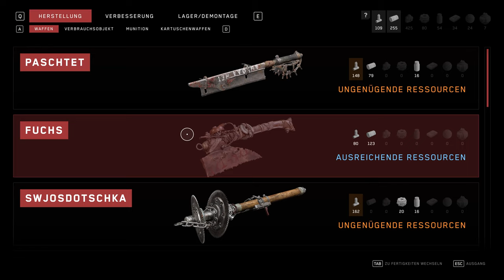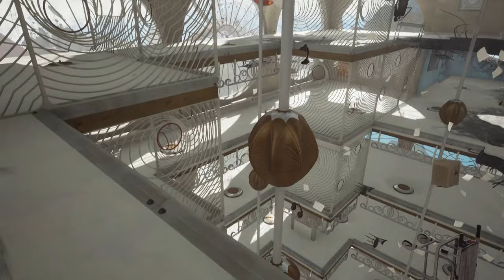Atomic Heart - Lets Play Deutsch E13 | 4K